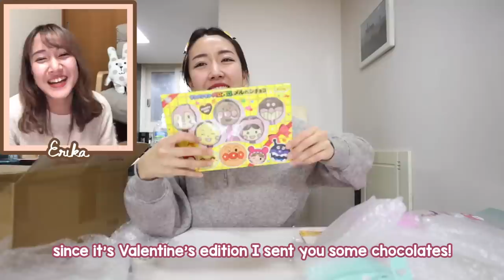UNBOXING PAKET DARI JEPANG! Ft. Erikacang (BAHAGIA BANGET!)